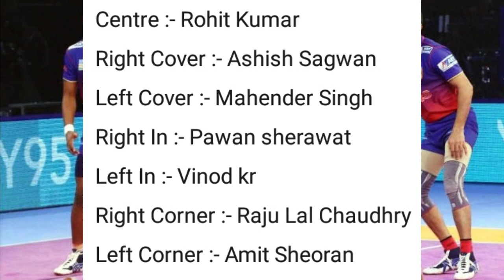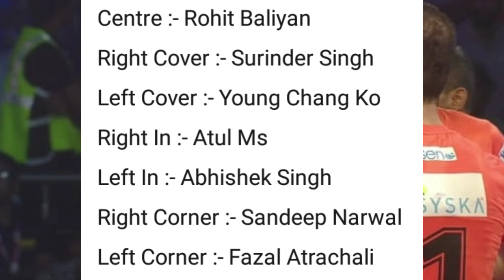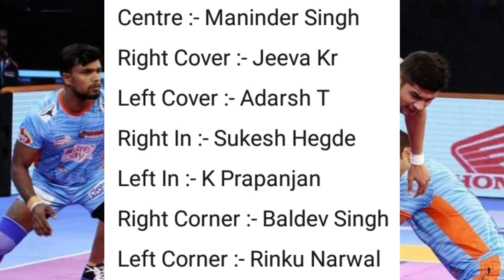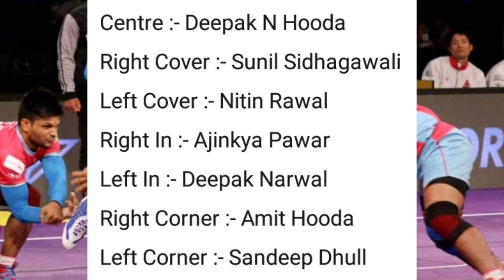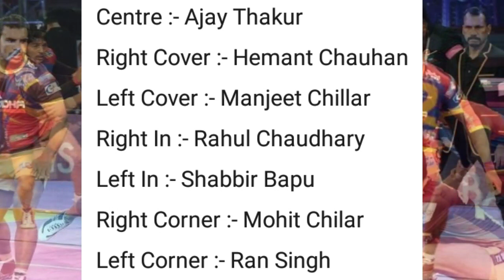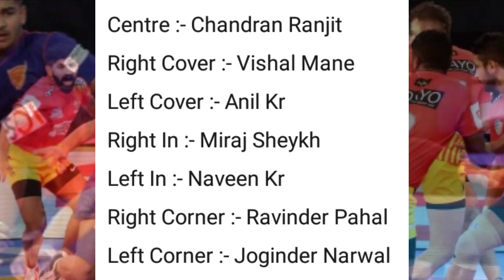All 12 Teams Best Starting 7 For Pro Kabbadi Season 7 || Sports Academy || Sports Galaxy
I Am Mohit Rana From Delhi - Dwarka I Am A Owner Of This Channel And My Team Partners Is :-
1.Lakshaya Bhadauria
2.Shubham Yadav
3.Nikhil Bhadauria

My Mic

My Smart Phone

Videos :- 1. Adobe Premium
                2. Kine Master Pro (Paid Version)

                       2. Pics Art
                       3. Pixel Lab